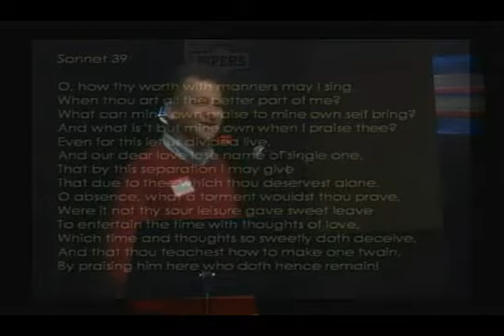039 Phil Diamond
The Orlando Shakespeare Festival collected 150 of Orlando's Finest for each to recite on of Shakespeare's Sonnets on Feb 12, 2010